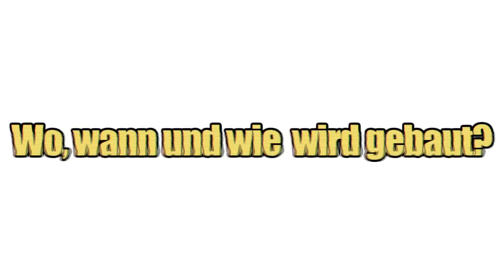Pommes braun-weiß 81: Nach der EM ist vor der Bundesliga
Neues Tribüne, neuer Sportdirektor, neue Trikots - es gibt viel zu bereden beim FC St. Pauli und längst nicht alle sind gleicher Meinung. Deswegen haut FC St. Pauli-Experte Lutz Wöckener noch kurz vor dem Trainingslager in Barsinghausen diese Portion raus.